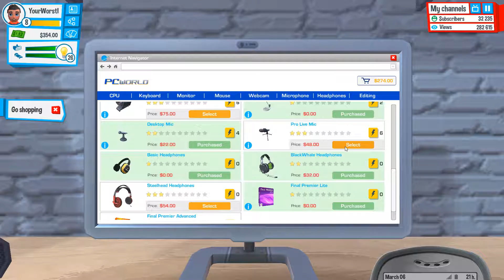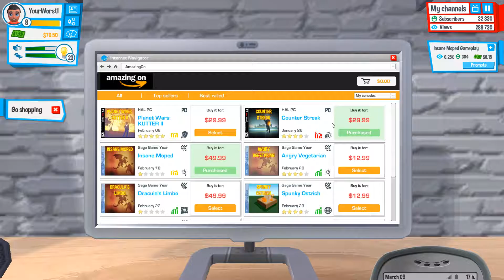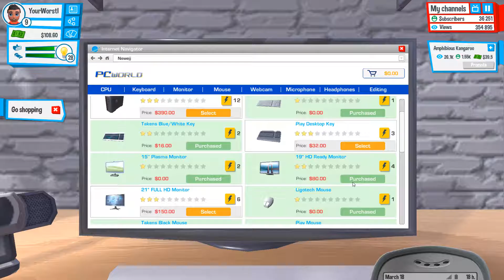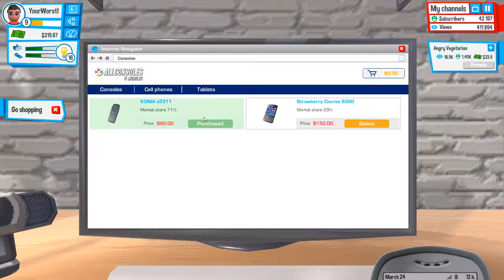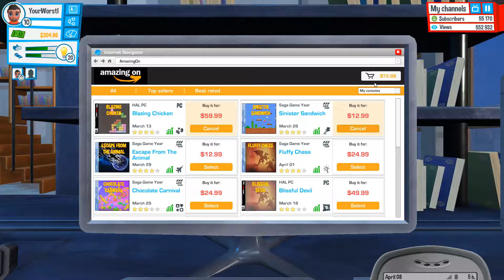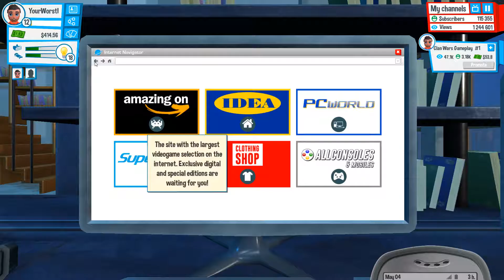MY OWN APARTMENT!!! (Youtubers Life Gameplay #2)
●▬▬▬▬▬๑۩۩๑▬▬▬▬▬▬●
●▬▬▬▬▬๑۩۩๑▬▬▬▬▬▬●
Hi there, Hope you all enjoyed the video. All comments will be read and would love ALL Advice.

Thank you all for looking,
2 $25 RP and 2 $10 steam card giveaway at  750 subs!!!